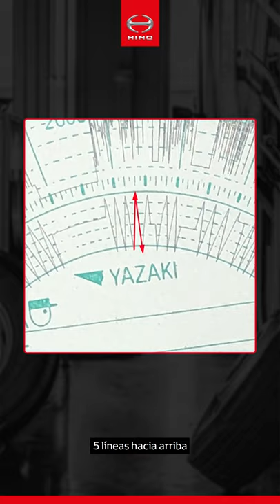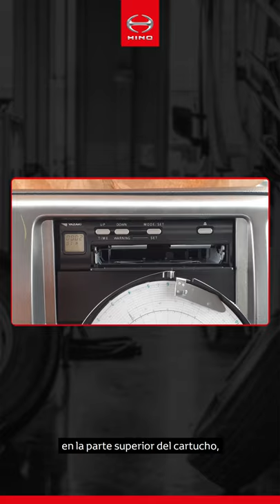EcoDrive EP 22: Cómo leer el tacógrafo de tu Hino 🚚 - 1ª parte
Hola Hinoteros 🖐

Soy el instructor de HinoPerú, Juan Carlos García Naranjo y en esta oportunidad les traigo el vigésimo segundo vídeo de la serie titulada EcoDriveVirtual.

En esta ocasión aprenderemos acerca del Tacógrafo ⏲, un dispositivo instalado en los CamionesHino de la serie 500 🚚 y 700 🚛, el cual sirve para medir parámetros como
🔹Velocidad
🔹Tiempo de conducción ⌚
🔹Distancia recorrida, entre otros

00:00 Introducción

00:36 En primer lugar, tenemos que entender que el Tacógrafo ⏲ es como un reloj ⌚, es decir, no se detiene nunca y graba constantemente la actividad del vehículo 🚚, incluidos los tiempos de parada ⏳. La información que nos brinda la obtendremos por medio de discos de papel 📀 o la pantalla LCD.

00:57 La información en los discos de papel se divide en tres partes:
🔸Segmento externo: que registra la velocidad
🔸Segmento medio: registra las revoluciones del motor
🔸Segmento interno: registra la distancia recorrida

01:15 Interpretar la velocidad y la revolución no es complicado porque se encuentra marcado, pero para interpretar la distancia recorrida contaremos cada línea como un kilómetro, 5️⃣ líneas hacia arriba y 5️⃣ líneas hacia abajo o sea un pico equivalen a 1️⃣0️⃣ Km.

01:33 La velocidad máxima de registro del tacógrafo está impresa en el disco de papel 📀 y en la compuerta del tacógrafo. En la serie 500 🚚 registra hasta 140 Km/h y en la serie 700 🚛 hasta 120 Km/h.

01:50 Los discos de papel 📀 vienen en conjuntos de 7️⃣ hojas y cada hoja equivale a un día, o sea un paquete registra la actividad de 7️⃣ días. Las hojas de papel vienen unidas por una cinta, si la cinta se rompe, perderíamos el registro.

02:09 Instalación de los discos de papel:
1️⃣ Presionaremos el botón EJECT del tacógrafo
2️⃣ Retiramos el cartucho
3️⃣ Colocamos los discos alineando la hora impresa en el disco con la línea blanca en la parte superior del cartucho
4️⃣ Colocamos el seguro
5️⃣ Introducimos nuevamente

Si vas a guardar tu camión Hino 🚚 varios días, lo recomendable es dejarlos sin hojas de Tacógrafo ⏲ para que no se gasten innecesariamente.

02:46 En el próximo vídeo hablaremos acerca de la información que podemos acceder desde la pantalla digital del tacógrafo y cómo aprovecharla para tener un buen control de la operación y el mantenimiento.

¿Tienes alguna duda sobre cómo mejorar tu operación y el cuidado de tu Camión Hino 🚚?
Pregunta con confianza y nosotros responderemos a todas tus dudas de una manera certera, sencilla y directa.